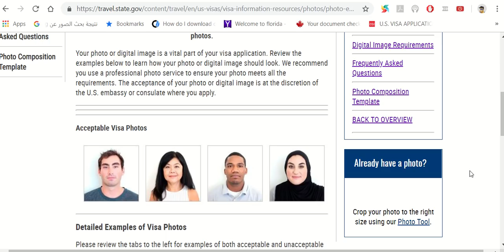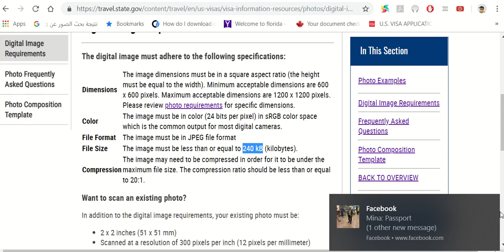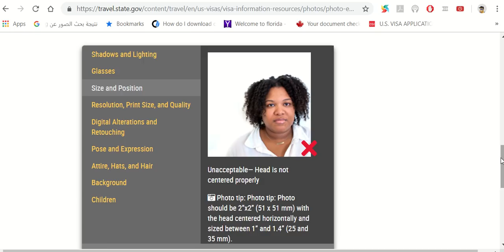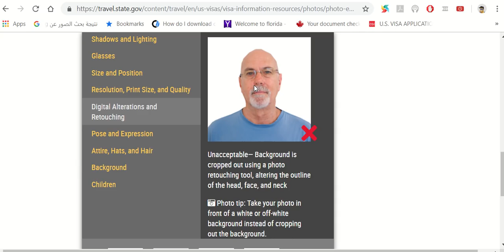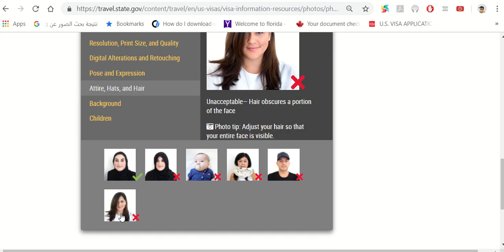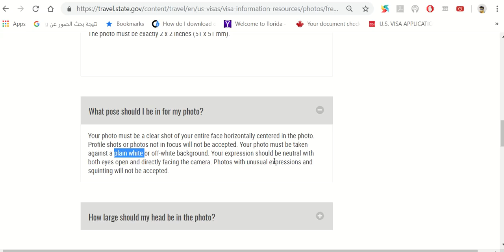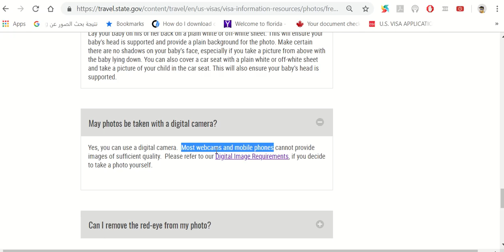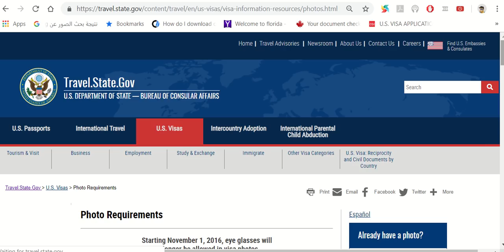مواصفات صورة التقديم فى الهجرة الامريكية 2020 - DV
تحت شعار "امشى عدل يحتار عدوك فيك" :)
اعرف كل حاجة عن المواصفات الصحيحة للصورة المطلوبة فى تقديم الهجرة العشوائية امريكا